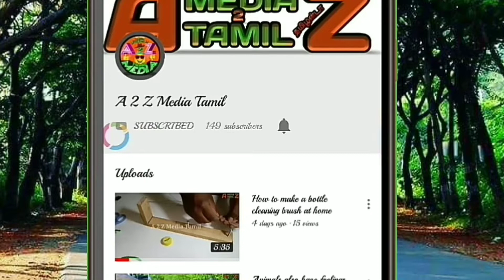Saro dubsmash yoga tamil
By
AJESH SARO and Ashok